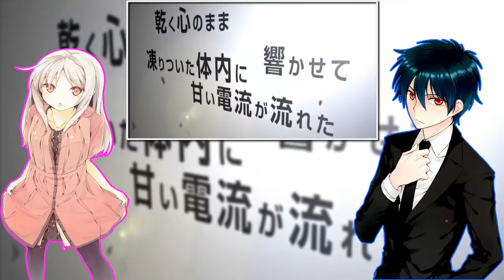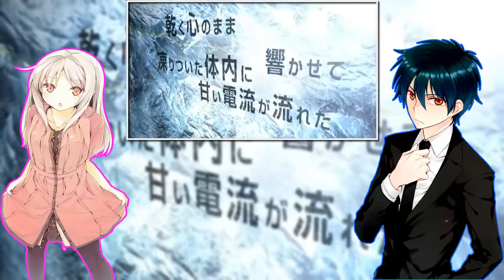【Kradness x Lily】-『ELECT』Edit Ver.